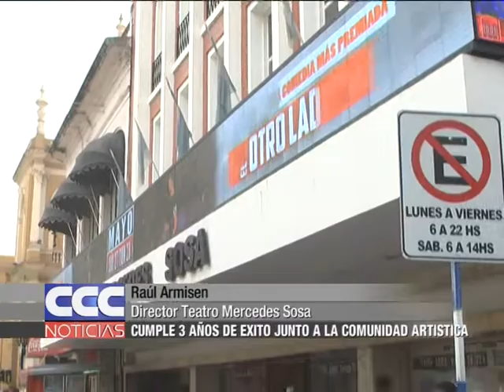Raúl Armisen Cumple tres años de éxito junto a la comunidad artística